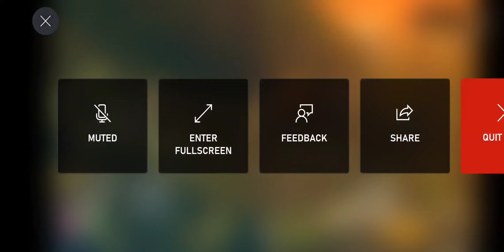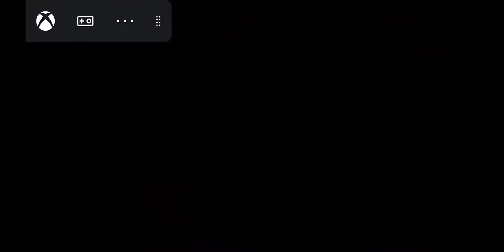Tunic Xbox cloud gaming